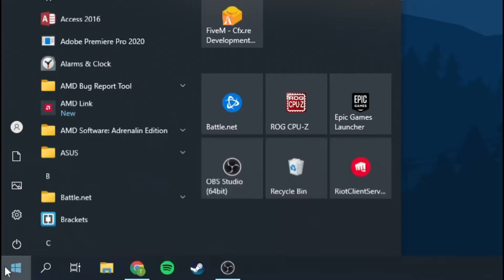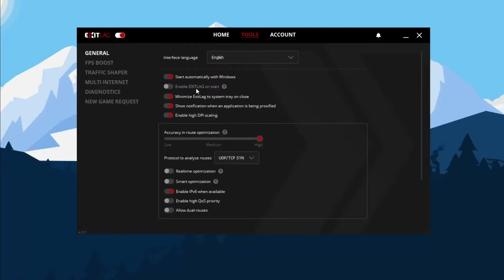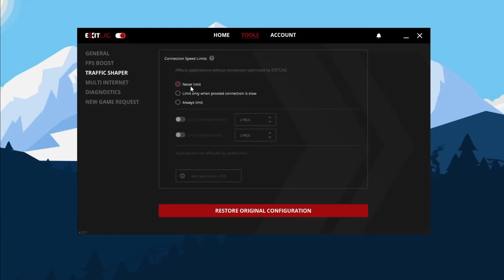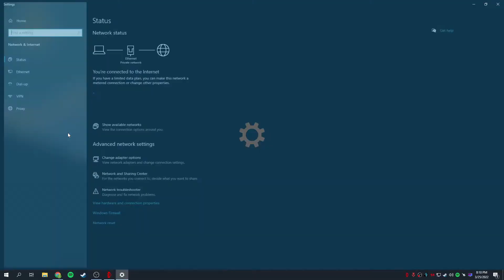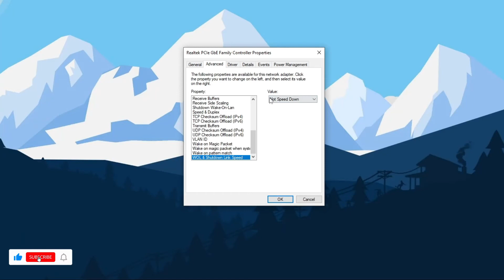➢How To Lower Ping & Fix Packet Loss In Any Game | ExitLag BEST Settings|✔️LOW LATENCY 2022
Worry About High Ping/Latency, Packet Loss in GAMES?
Use this Method To Reduce Ping, Low latency & Packet loss in ALL GAMES. With Secret Settings To BOOST Your FPS in GAMES & Optimizing the WINDOWS.
Don't be worry, there are lot of changes and tweaks, tricks you can use to get the MAX potential of System to increase FPS!

Complete Guide to Ultimate possible fps on any setup, Best Settings & Optimizing for reduce shuttering, FPS Boost and reduce lag. "For Low-End Pc's", Fig Lag & Boost Your FPS 2022 Complete Guide🔧⚙✔️ This guide will helps you to fix errors & crashing causes issues enhance your FPS and game more stable.

💠-Timestamps:
➢0:14 Intro
➢0:23 Exit Lag (Recommended)
➢0:56 Exit Lag Best Settings
➢2:58 Windows BEST Settings to Optimize Network(Ping Fix)
➢4:29 Outro

📌🆕How To FIX FPS DROPS & Shuttering In FORTNITE CHAPTER 3 SEASON 2✔️SECRET SETTINGS To BOOST FPS 2022

📌-🔧FORTNITE CHAPTER 3 SEASON 2: Fix FPS Drops & Reduce Input Delay on Any Setup - 2022 FPS Guide 🆕✔️